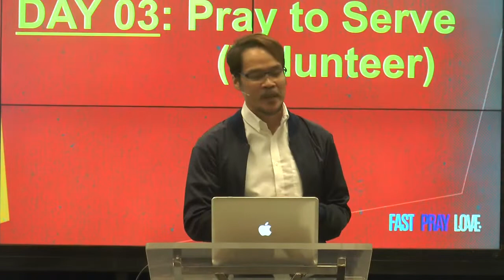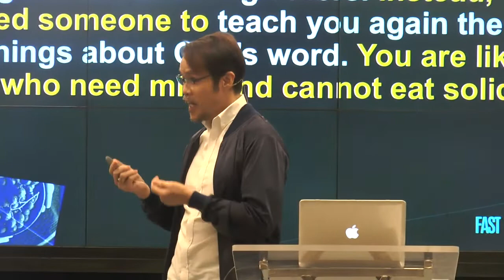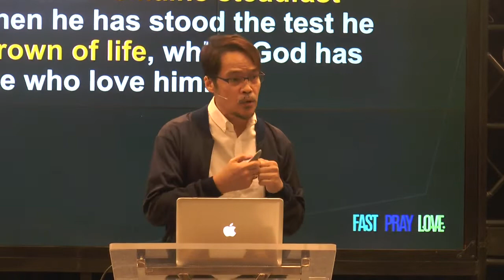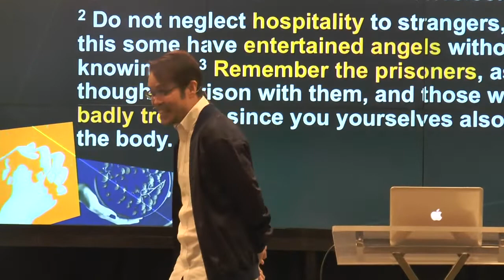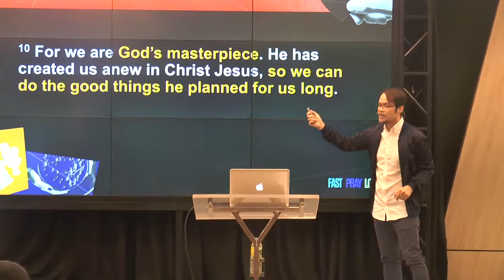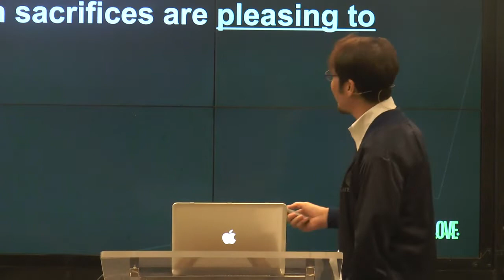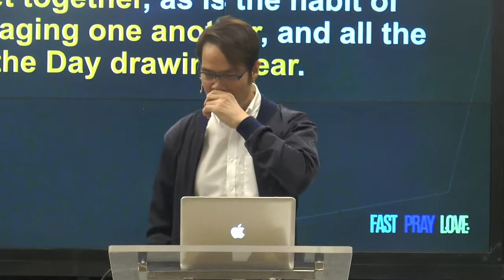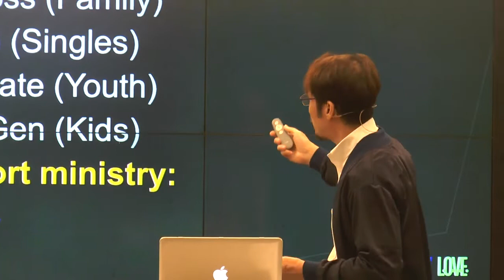CCF Eastwood# Day 3 | Volunteer | Personal Growth & Conerns | Jesse Tiquia